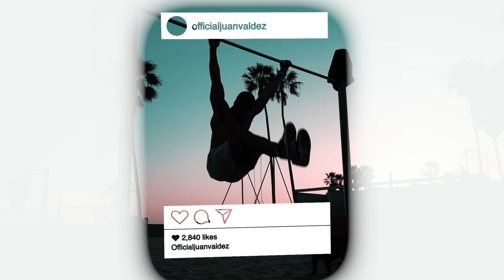Advice From Student Making $25k/Month Dropshipping